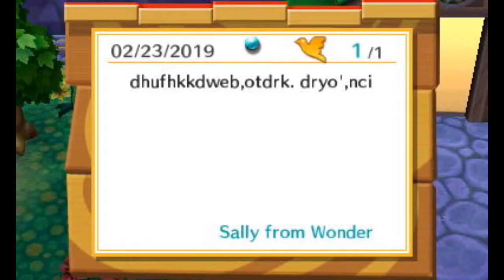[Animal Crossing: New Leaf] Oldacre Farewell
Having finally completed all museum collections, I hereby resign as Mayor of Oldacre. For your consideration, a few snapshots from my tenure.

🌳 Oldacre 🏛
27 March 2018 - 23 October 2020